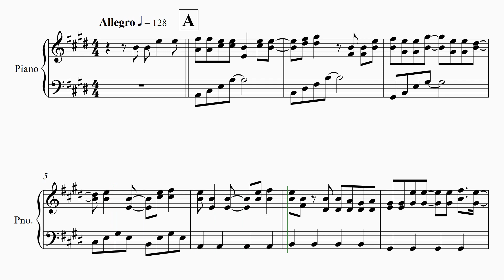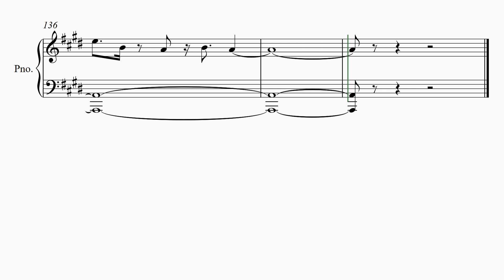【シンデレラガール】 里空 楽譜作成 耳コピ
【シンデレラガール 】　2018
  King & Prince

20才知的障害を伴う自閉症の息子が毎日楽譜作りを楽しんでいます。

自閉症
里空
耳コピ
シベリウス
ピアノ
楽譜
autism
Sibelius
music dictation
piano
자폐증
귀카피